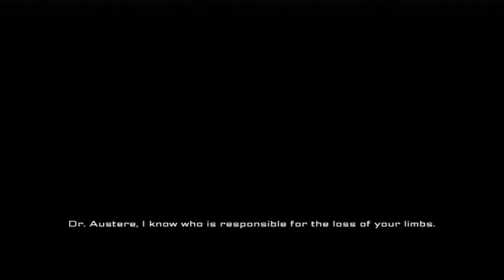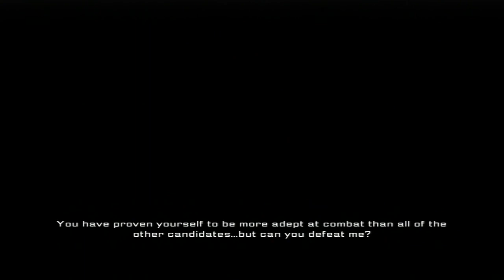Girl Fight: Wrench Arcade Run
Arcade run with Wrench, probably the first character that I wanted to use. Wrench is quite an interesting character to use, she feels a little more technical than the others.